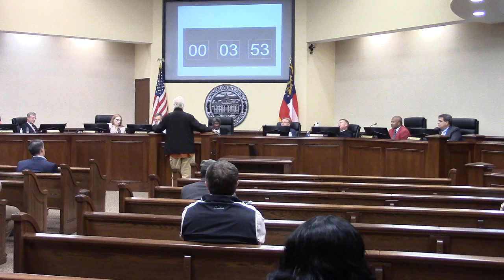9. CWTBH - John S. Quarterman - Thank you for fire department response @ LCC Regular 2023-01-24